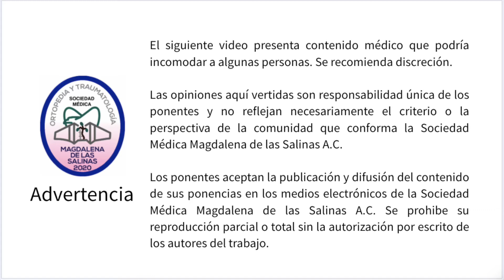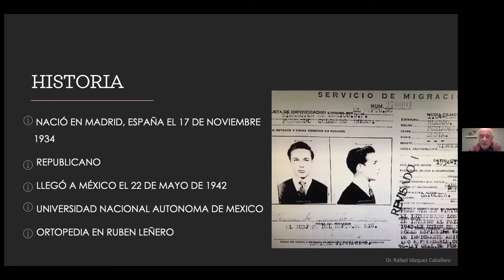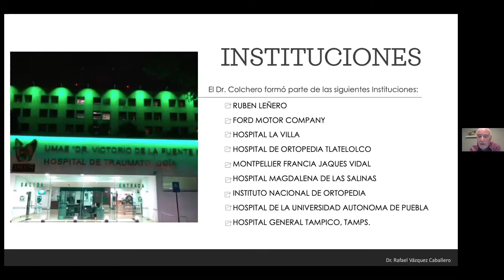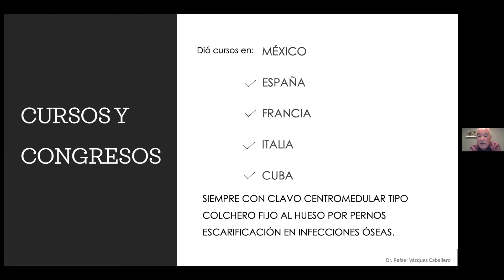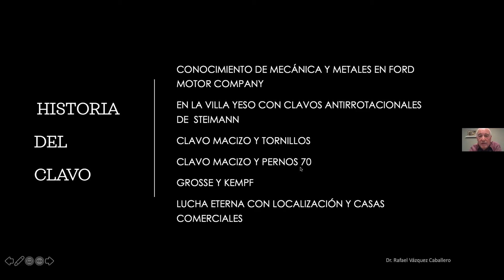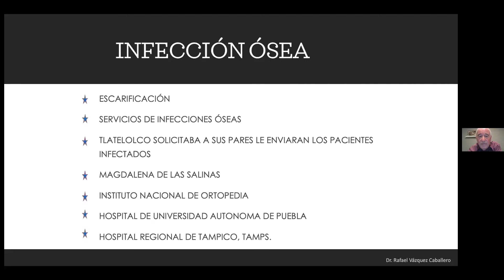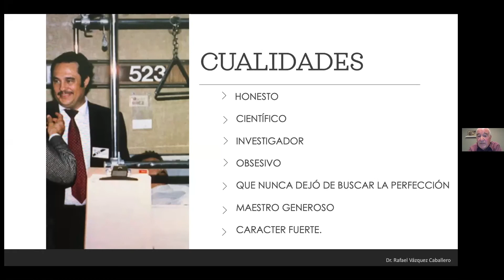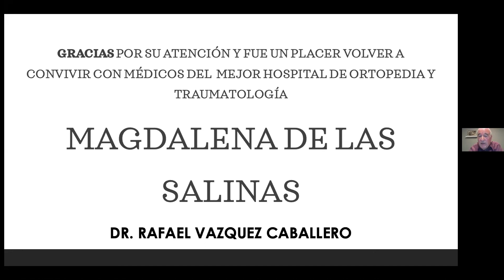SoMeMagSal - Sesión 10 - Semblanza del Dr. Fernando Colchero Rozas - Dr. Rafael Vázquez Caballero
Sociedad Médica Magdalena de las Salinas A.C.
Décima Sesión
Ponencia: Semblanza del Dr. Fernando Colchero Rozas
Ponente: Dr. Rafael Vázquez Caballero
Fecha: 29 de octubre de 2020